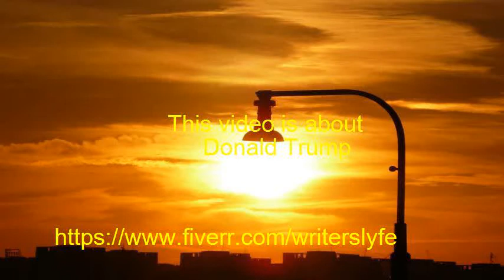Donald Trump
Are You Looking For Hip Hop Kits For Your Beat Machine ? or Do You Need Services To Rank Your Video On Youtubes First Page
And Also Views ? Or How About An Explainer Video To Bring In More Sales ?Well Click The Link Above Thanks In Advance